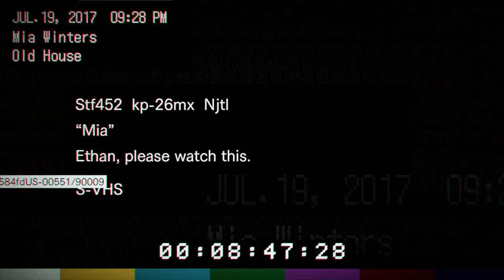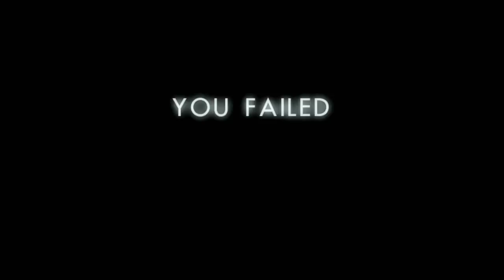Gotcha! | Resident Evil 7 | PART 3